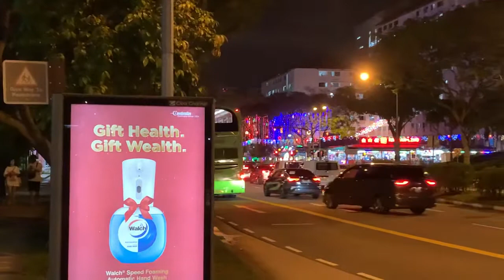SMRT Buses Volvo B9TL (Wright Eclipse Gemini 2) (Batch 4) SG5154U on Service 187 at Bus Stop 44269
Recorded on 12 February 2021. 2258hrs-2259hrs. Just catch Volvo B9TL double decker on SMRT Service 187 for CNY 2021 Day 1, so why not? Anyway not sure when i'll be on it again. Taken at Block 223 bus stop (44269) along Bukit Panjang Road.

Published on 22 March 2021, 2000hrs